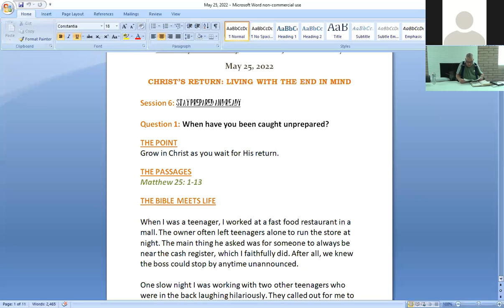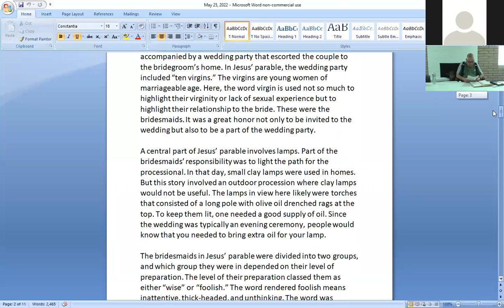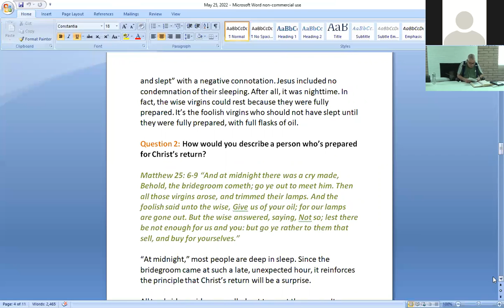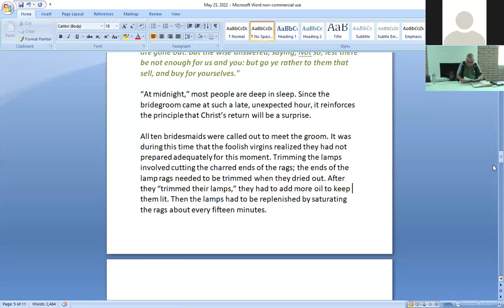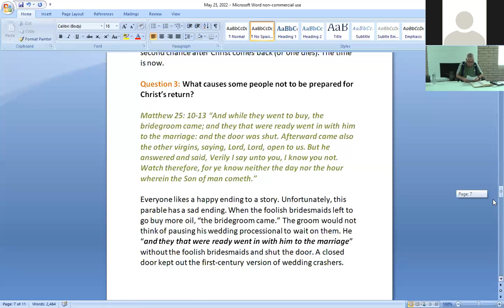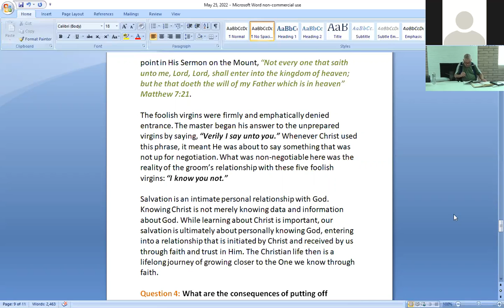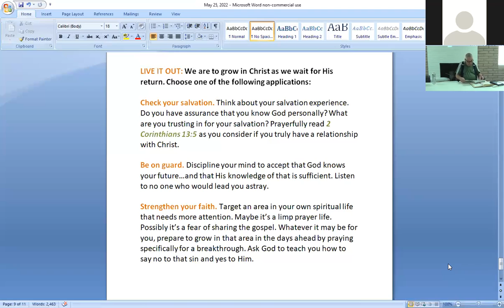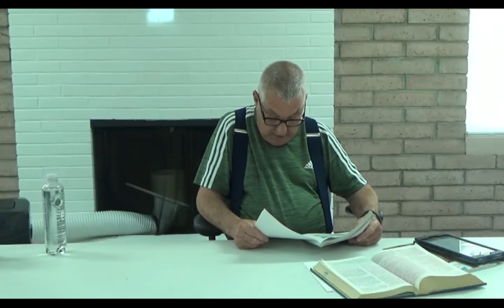Noonday Bible Study: "Stay Prepared and Ready"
Noonday Bible Study with Bro Jim Kennedy. Scripture for this lesson is Matthew 25: 1-13. Grow in Christ as you wait for His return.
Scripture references:
1 John 2:28
Revelation 19:9
Revelation 1:7
Matthew 7:21
Hebrews 9:27
Matthew 24: 36, 42
2 Corinthians 13:5